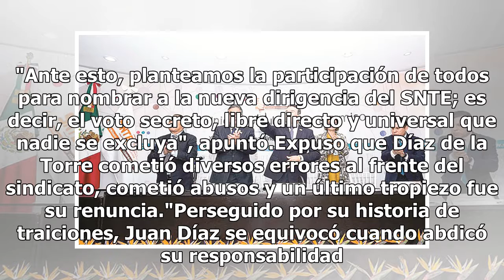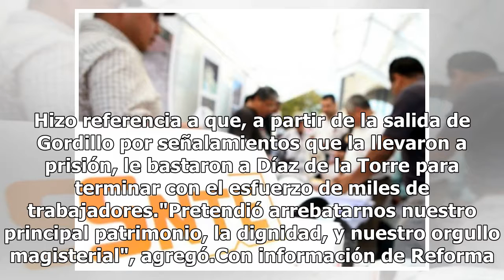Elbistas llaman a renovar la dirigencia del SNTE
Ciudad de México.- Luego de que Juan Díaz de la Torre renunciara a la presidencia del SNTE, la organización Maestros por México (MxM) -grupo allegado a la exlideresa magisterial Elba Esther Gordillo- llamó a que se convoque a elecciones para renovar la dirigencia. El hidalguense Moisés Jiménez, uno ...